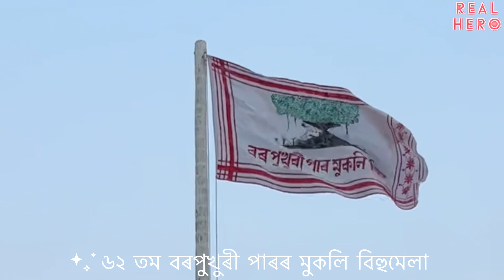৬২ তম বৰপুখুৰী পাৰৰ মুকলি বিহু মেলা || Jamugurihat 2023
৬২ তম বৰপুখুৰী পাৰৰ মুকলি বিহু মেলা || Jamugurihat 2023

তলত মোৰ  instragram  youtube আৰু facebook link দিয়া আছে ফল’ কৰিব পাৰে